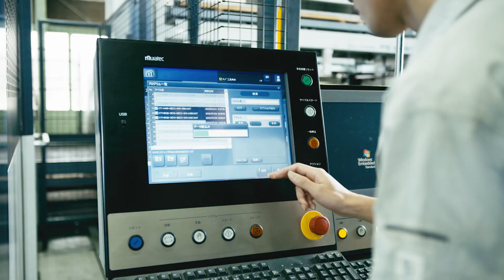TOSEI公司靜岡工廠企業視頻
コインランドリーの株式会社TOSEI